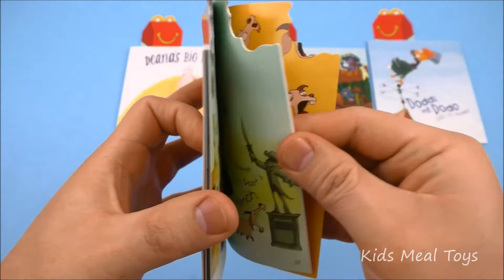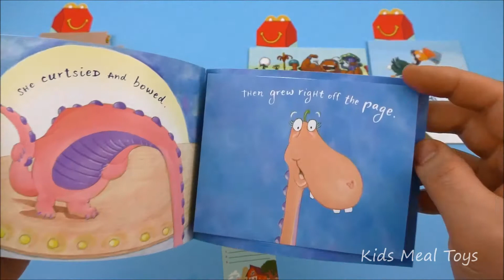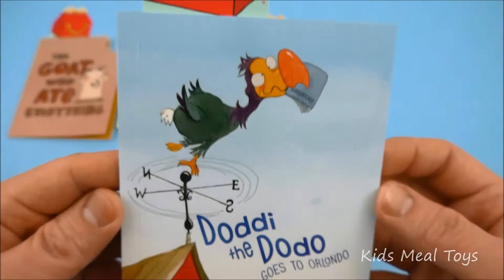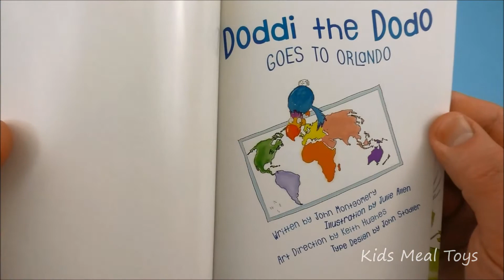2013 McDONALD'S HAPPY MEAL BOOKS SET OF 4 HAPPY MEAL KIDS TOYS VIDEO REVIEW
Here at Kids Meal Toys we review the 2015 McDonald's Harper Collins Happy Meal books complete set of 4 happy meal kids toys.

Harper Collins Children's Books is the publisher of these McDonald's happy meal books. We also have the Spanish language version of these happy meal books and they are known as cajita feliz juguetes in Spanish. We will be reviewing the Spanish version of the happy meal books shortly.

2015 Harper Collins Happy Meal books complete set of 4 McDonald's Happy Meal kids toys video review:

Editing by KidsMealToys.

Kids Meal Toys is a family friendly channel, so join us on our next kids meal toys collection adventure! We review mostly kids meal toys, cereal and fast food toys, including the most popular McDonald's Happy Meal toys. :)

Kids Meal Toys.